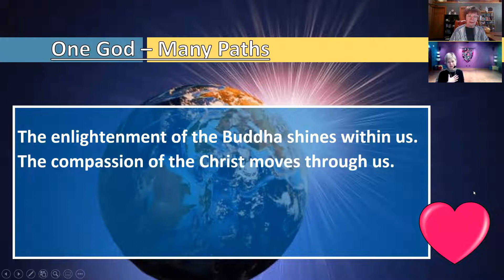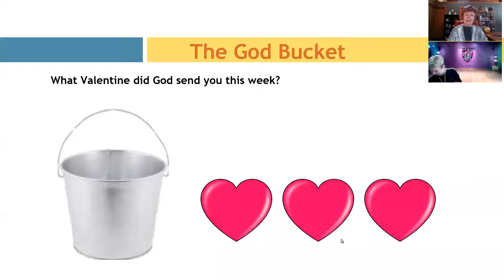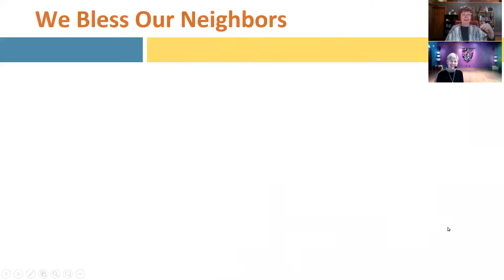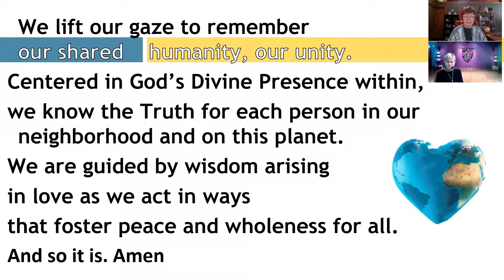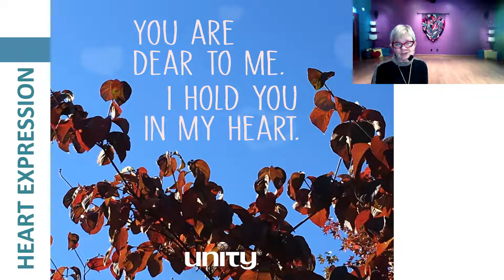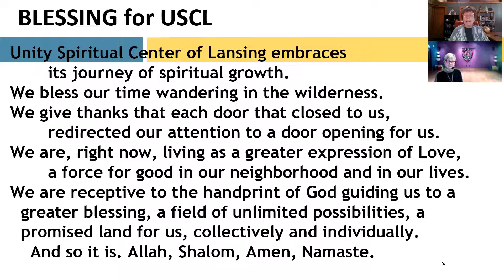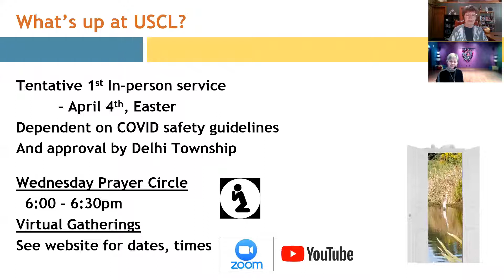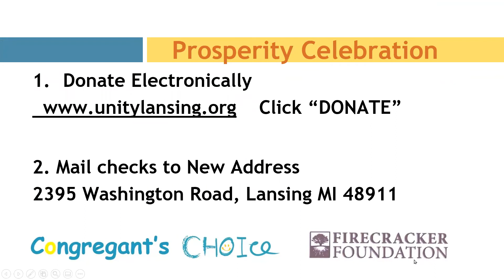Opening "In Beauty May I Walk